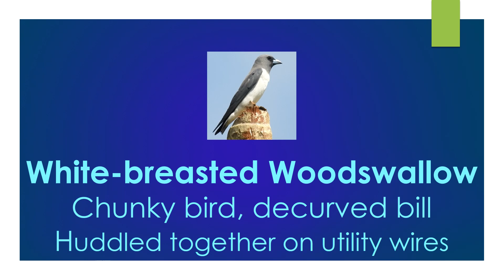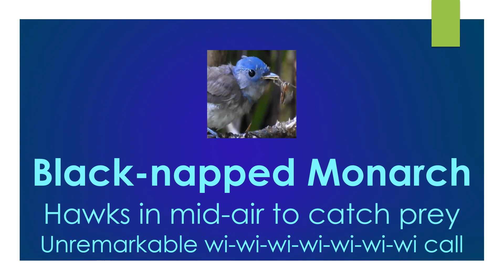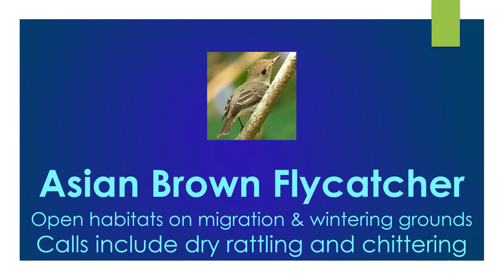Birds of Andamans, Five Little Birds, Andaman & Nicobar Islands, Nature at the Best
White-breasted Woodswallow
Chunky bird with broad, triangular wings and short, decurved bill. Blackish head and upperparts contrast strongly with stark white underparts and rump. Juvenile upperparts paler grayish, less contrasting. Often near water, typically roosts high in trees or huddled together on utility wires.

Red-cheeked Parakeet
Male-yellow/green nape to mantle and upper back and washed with grey/lilac; breast darker green and suffused with grey/lilac; green rump and lower back; centre tail feathers paler green/blue tipped with yellow/green. Larger in size. Female-bright green crown; red/pink upper cheeks and ear coverts; red/pink superciliary line absent; centre tail feathers shorter and paler green/blue tipped with yellow/green. Larger in size.

Black-napped Monarch
Beautiful azure-blue male exhibits a black nape patch and a thin black gorget. Female lacks the black nape patch and gorget markings, with gray-brown wings and bright blue only on the head. Both male and female show black feathers on top of the bill and grayish-white underparts. Inhabits both dry and wet forested areas from sea level up into foothills. Like flycatchers, hawks in mid-air to catch its prey. Often joins mixed flocks. Song is a bland, unremarkable “wi-wi-wi-wi-wi-wi-wi.” Calls include harsh nasal “wheh” and an explosive “whi-cheh!”

Racket-tailed Drongo
A large black drongo with a notched tail and long, racketlike outer tail streamers, a glossy neck, and an obvious crest that curves backwards. Juveniles are duller and often lack the tail streamers. Prefers woodlands and forests where it may be found associating with mixed flocks, other drongos, and birds such as treepies and babblers. Similar to other drongos when without tail, but combination of notched tail, crest on forehead and medium-sized bill set it apart. An accomplished mimic with variety of vocalisations including metallic jingling sounds.

Asian Brown Flycatcher
Plain brown flycatcher with a large-eyed appearance. Note bright white eyering and unmarked throat and underparts. Appears shorter- and plainer-winged than other similar brownish flycatchers. Favors broadleaf forests; also found in more open habitats on migration and wintering grounds. Sallies from exposed perches; cocks tail and flicks wings when perched. Song comprises high buzzy trilling and whistles. Calls include dry rattling and chittering.